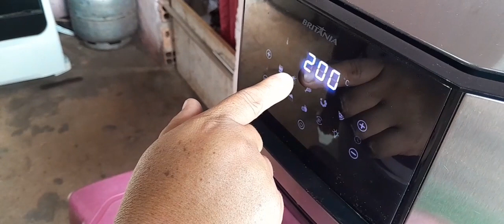ARROZ COM VAGEM E VINAGREIRA E UMA CARNE DE PORCO ASSADA/UMA DELÍCIA 😋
artistas:Lux_inspira
problemas técnicos por isso o vídeo diminuiu  Desculpas